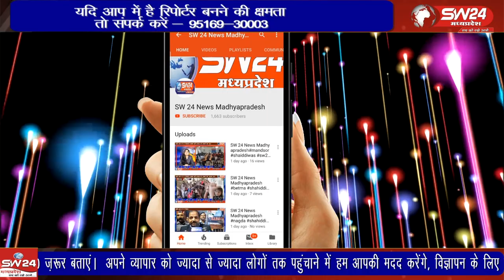स्वास्थ्य केन्द्र पर करीब एक माह हो गया है। लेकिन अभी तक एक्सरे मशीन ना फीट हुई और नाही शुरू।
क्षैत्रिय सांसद विधायक, अन्य जनप्रतिनिधियो और पत्रकारों के अथक प्रयासों से पहली बार बीमांक सामुदायिक स्वास्थ्य केन्द्र पर डिजिटल एक्स-रे मशीन को आए करीब एक माह हो गया है। लेकिन अभी तक एक्सरे मशीन ना फीट हुई और नाही शुरू।
सेगांव से जितेन्द्र अग्रवाल की रिपोर्ट।